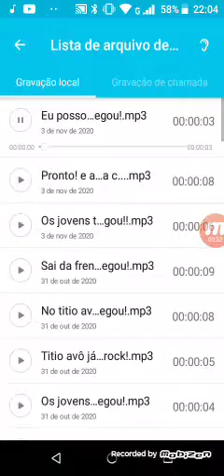Pronto! e até já boi e dinossauro cinza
Pronto! e até já carro e jipe do Homem-Aranha já chegou!
E eu posso voar 3 vezes muito rápido já chegou também!